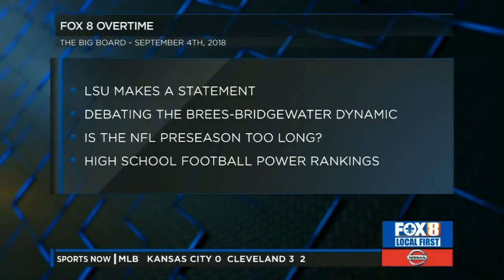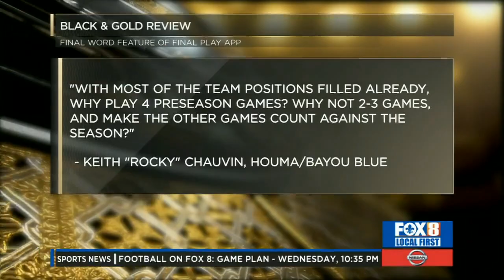Fox8Overtime - 9/4/2018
Description